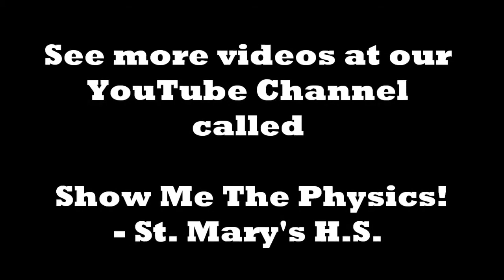Pressure and Volume of a Gas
" Pressure, Temperature and Volume of Gas by Hillary de la Cruz, Angelica Villegas, Priscilla Pozo -  '12

The more gas is heated, the more it expands. When the candle inside the beaker is extinguished the gas inside cools and its pressure is decreased. The pressure of the cooled gas in each beaker is less than the outside atmospheric pressure and this pressure difference causes the water to rise inside the beaker.